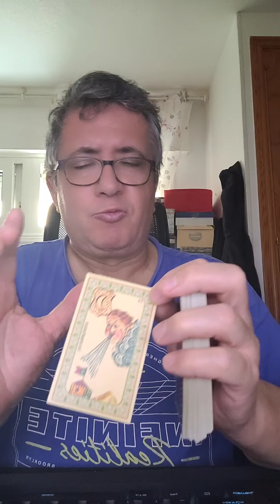Cáncer: Martes 4 de Junio de 2024.